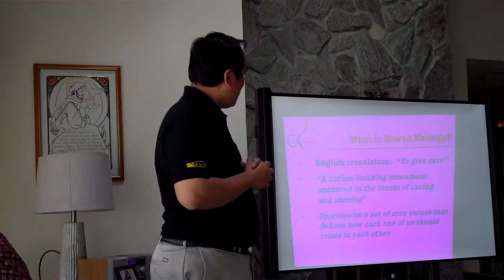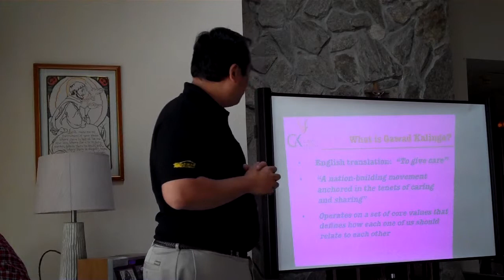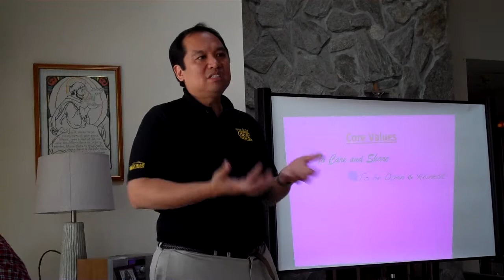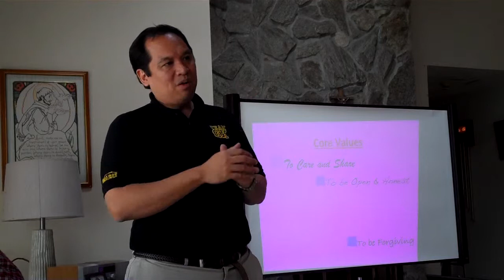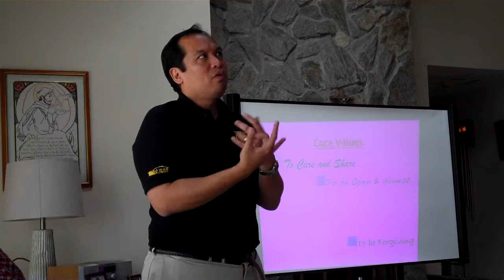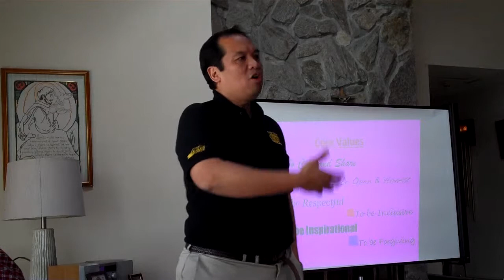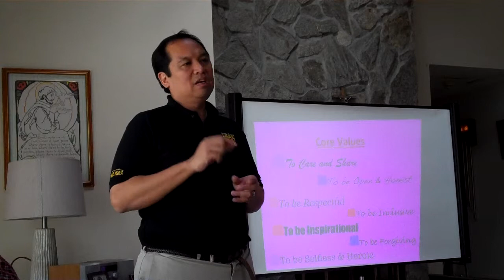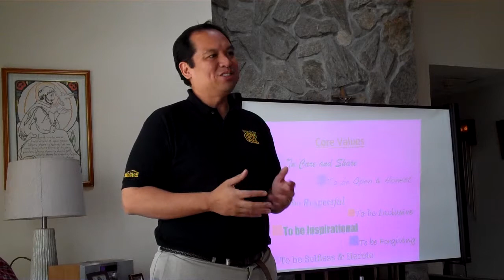Inclusive 1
Ben Dichoso Gawad Kalinga ("GK") USA Regional Coordinator for the National Capital Region presents during a training for GK Hampton Roads chapter.